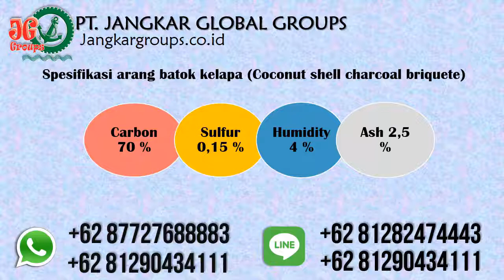Export sawdust premium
PT Jangkar Global Groups adalah perusahaan yang bergerak di bidang produksi briket arang super untuk export ke mancanegara.
Perusahaan kami memproduksi : Briket arang batok kelapa (charcoal briquettes), arang kayu (alaban), Arang tempurung batok kelapa, Briket sawdust. Jika anda ingin melakukan pemesanan atau kerjasama pemasaran, silahkan hubungi kami melalui: